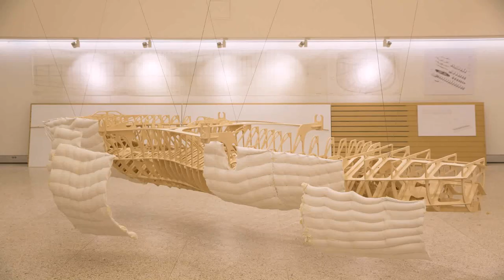Interior Design Hull University